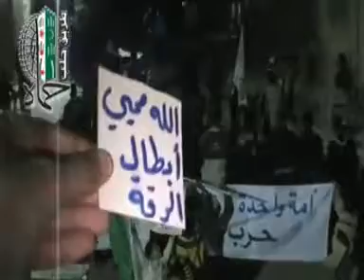4-3 Hama أوغاريت حماة طريق حلب الجديد , مظاهرة مسائية نصرة للمدن المنكوبة ج2